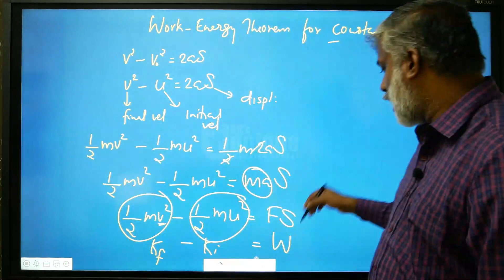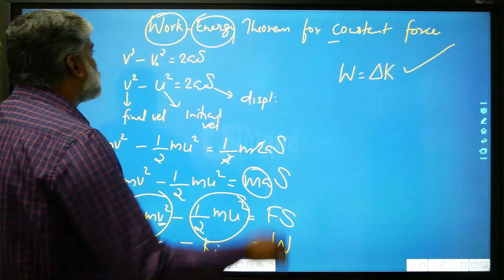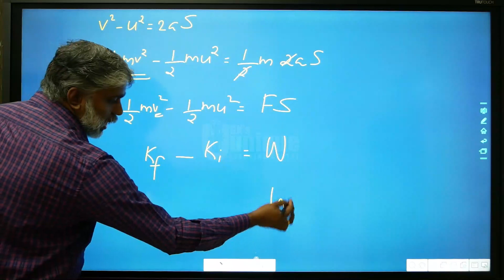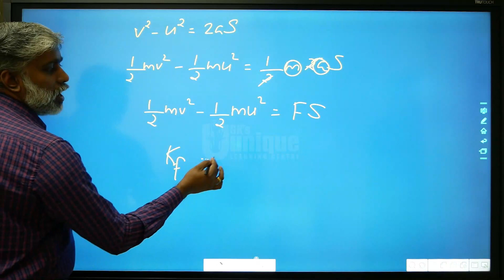Class 11| Video 6.2| Work,Power & Energy